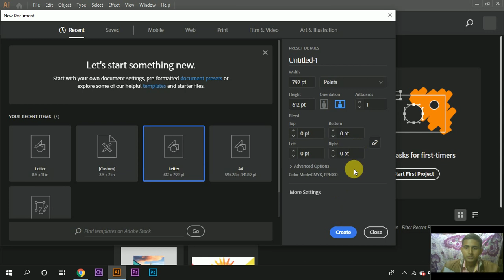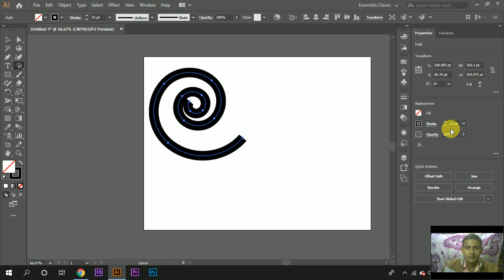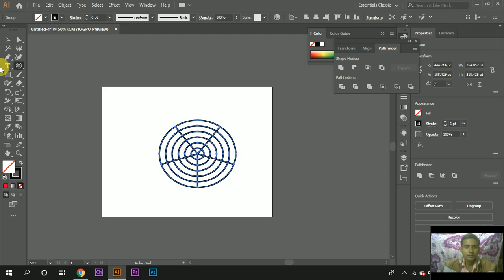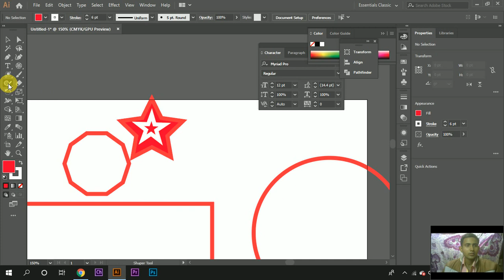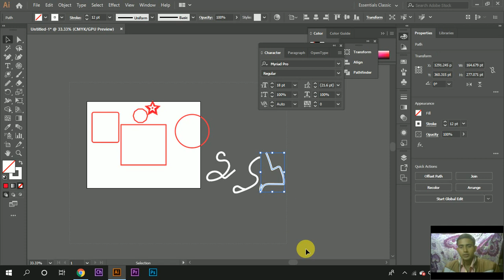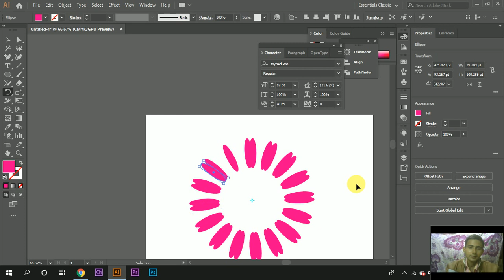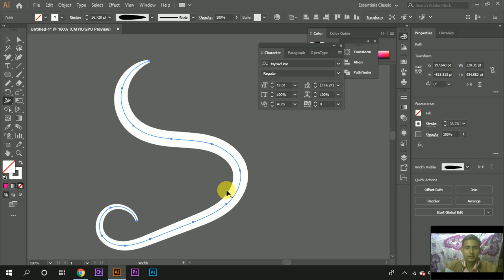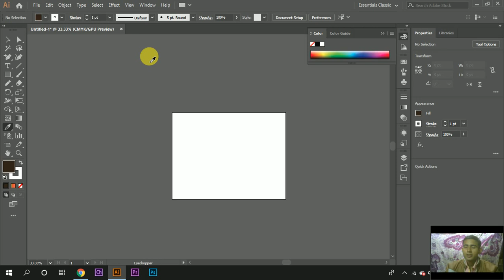Illustrator A-Z tools cover in Hindi...part 2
hi dear viewer, in this video i am going to continue my illustrator series tutorial.

This video i am explaining how you can use illustrator tools very easily. this video will helpful for you.

please share your comments and suggestions about this video, i love to hear from you.

Thanks, friend you are awesome.